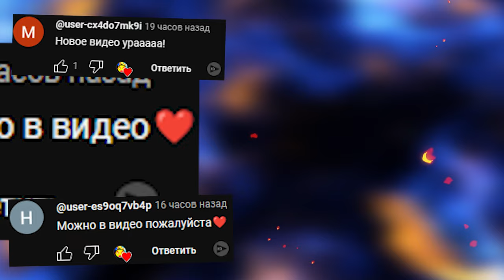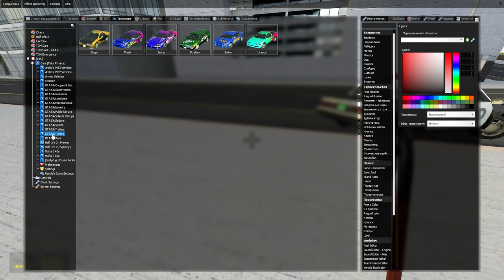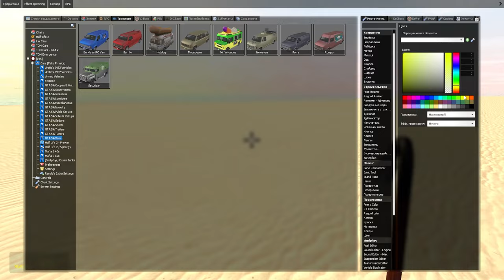ПОГОНЯ В БОЛЬШОМ ГОРОДЕ Я УГОНЩИК В ГАРРИС МОД Garry's Mod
ПОГОНЯ В БОЛЬШОМ ГОРОДЕ Я УГОНЩИК В ГАРРИС МОД Garry's ModПросьба не спамить в комментариях,не оскорблять друг друга. У нас тут культурный канал))